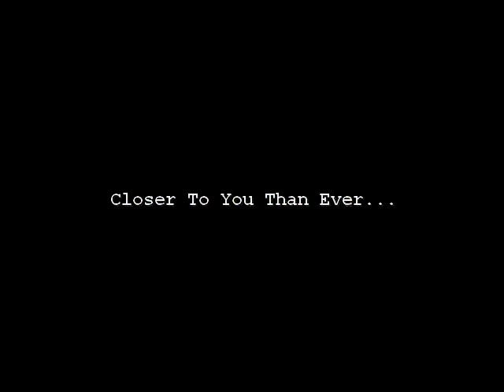The Next Sebkha-Chott Epilog 2010 HD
Ohreland since forever. Closer to you than Ever...

Made with Cinelerra & the Gimp on Debian
Licence Art Libre 1.3